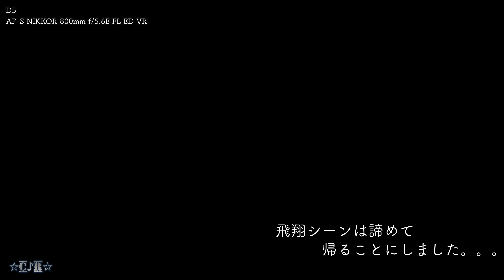行動しなければBOUZU確定。ってことで梅雨でも野鳥撮影。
PCでブラウザをGoogle Chromeにてご視聴して頂きますと４K動画再生可能です。

【使用機材】
Nikon D5（XQD)

Nikon D5（CF)

Nikon AF-S NIKKOR 800mm f/5.6E FL ED VR

Nikon D500

AF-S NIKKOR 500mm f/5.6E PF ED VR